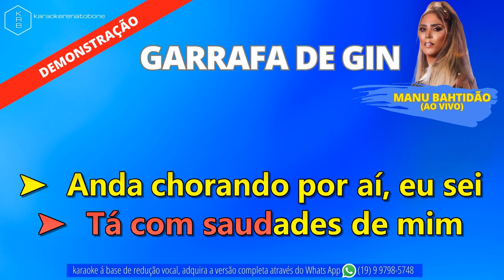GARRAFA DE GIN (AO VIVO) - MANU BAHTIDÃO - PLAYBACK DEMONSTRAÇÃO